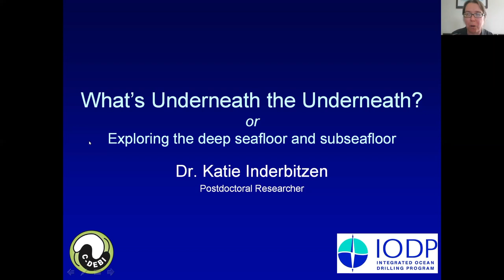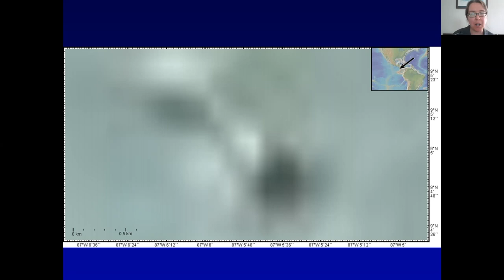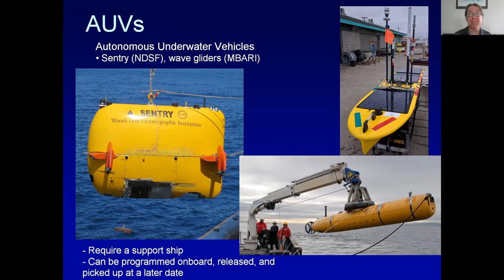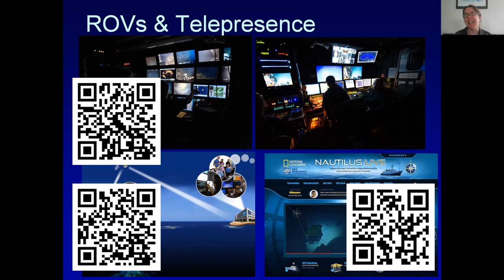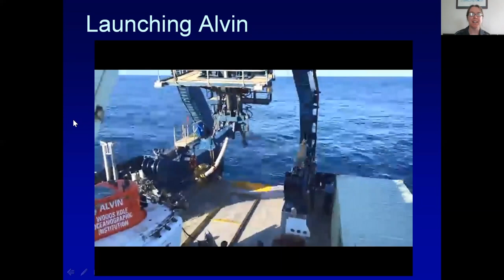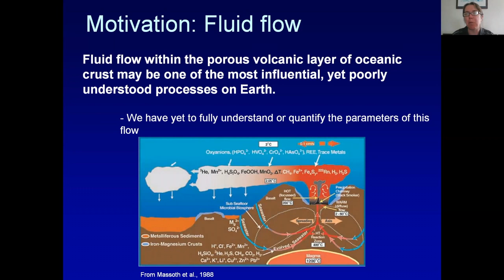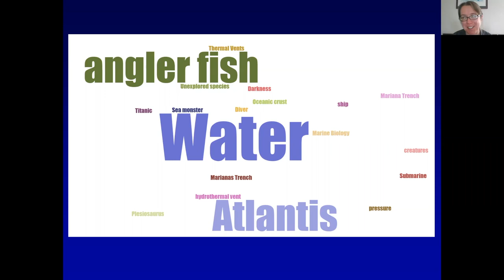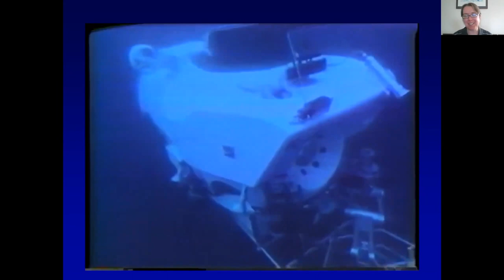What’s Underneath the Underneath? Exploring the deep seafloor & subseafloor w/ Katie Inderbitzen PhD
Katie Inderbitzen, PhD is a C-DEBI Postdoctoral Fellow at University of Alaska Fairbanks

Dr. Katie Inderbitzen (NH 1998) is a Postdoctoral Researcher working on subseafloor fluid circulation and its effects on the physical properties of rocks and rock/fluid geochemistry, in an effort to better understand subseafloor hydrothermal systems. In addition, she assists with the maintenance of subseafloor observatory systems (CORKs) on the eastern Juan de Fuca Ridge flank and in the Middle Valley sedimented rift (where her PhD research was focused) and is involved in exploratory work on low temperature fluid discharging from basaltic outcrops off the western coast of Costa Rica. She has spent a year of her life at sea and has used numerous deep sea vehicles to collect data (ROV Jason, AUV Sentry, etc.). She has also made 7 dives in the human-occupied Alvin submersible. When she's not being an awesome scientist, Katie enjoys watching hockey, camping, karaoke, and is also a seamstress and Master-level competitive costumer.

Seventy percent of the Earth is covered by the global ocean, and 37% of the ocean is more than 4000 meters (~2.5 miles) deep. But why should we care about this dark, inhospitable environment? In this lecture, Katie will discuss the truth behind the phrase “We have better maps of the surface of Mars than we do of the Earth's seafloor” and how this relates to mapping and exploring the deep sea. She will also expound on more than a decade of deep sea research experiences using submersibles, remotely operated vehicles (ROVs), autonomous underwater vehicles (AUVs), and scientific ocean drilling to explore locations that had not been previously seen by human eyes.

Date: July 19, 2022 (edited)